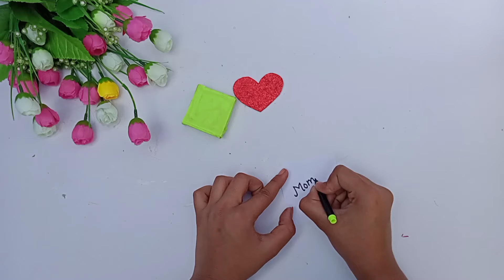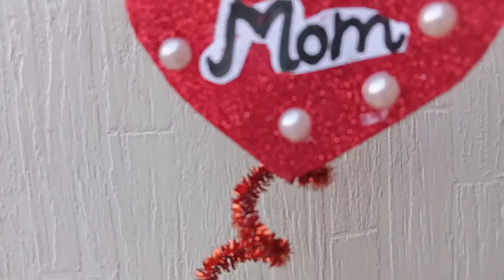DIY Mother's Day Gift idea at home / DIY spring heart gift / Janhavi's Creation's ❤️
Hello Guys,

Welcome to my channel Janhavi's Creation's in today's video I am going to show you how to make a beautiful Gift for Mother's Day and that is Heart spring it's really easy to make and beautiful

Things We need 👇

🌺 Pipe Cleaner
🌺 Fevicol / Glue gun
🌺 Cardboard
🌺 Colour papers
🌺 Stone stickers
🌺 Glitter sheet